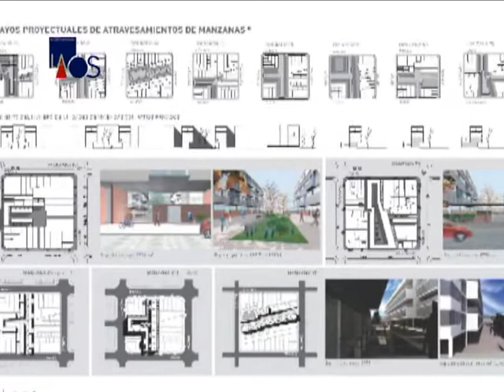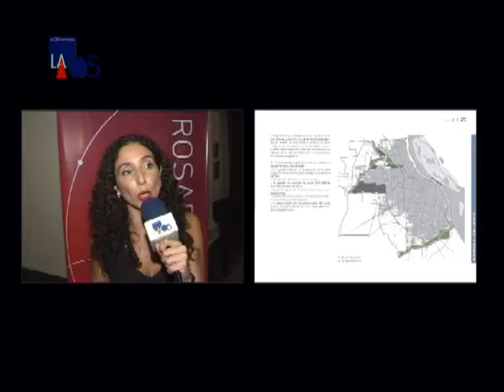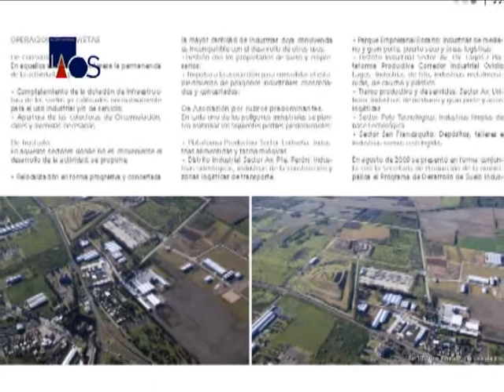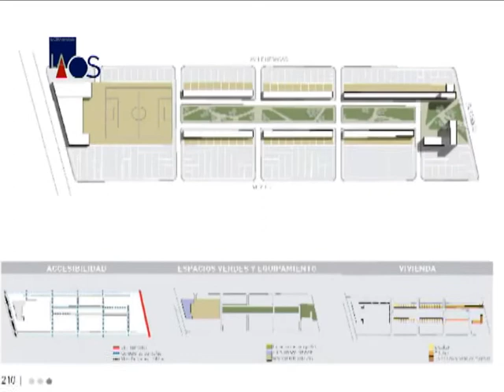La Obra Señalada 252 - Lic. Natalia Carnovale y Arq. Mirtha Levin - Plan Estratégico - Inf.2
La Obra Señalada 252 - Urbanismo
Lic. Natalia Carnovale y Arq. Mirtha Levin - Plan Estratégico - Inf.2